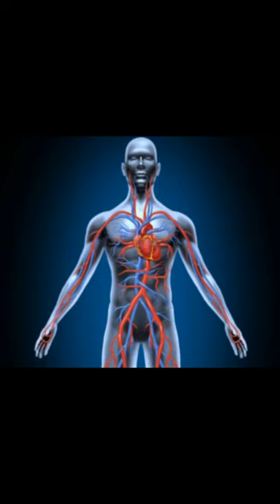बिजली के झटके से व्यक्ति क्यो मरता है😱 | Iconic facts ruhi (ifr)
बिजली के झटके से व्यक्ति क्यो मरता है 😱 | iconicfactsruhi(ifr)

electric shock lagne se inasn ki death isiliye ho jati h kyunki scientific reason h ki human body me70% water rhta h aur jb human body current se touch hoti h to paani jal jata h aur blood circulation ruk jata hai aur body kaam krna bnd kr deti hai isse human body ki death ho jati hai.

my chennel - Iconic facts ruhi (ifr)

video about to electric shock and about scientific fact about human body ...

amazing videos,facts,iconicfactsruhi(ifr), knowledge, fantastic facts, viral shorts,viral video,youtube shorts,